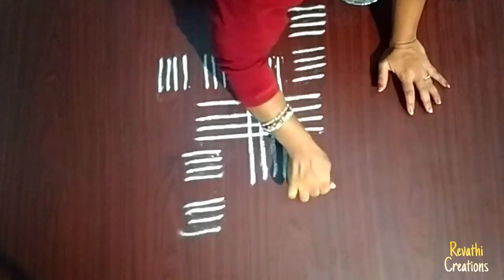Sankranti Githala Muggu || Sankranthi Muggulu || Revathi Creations